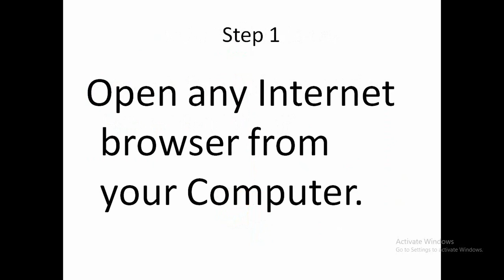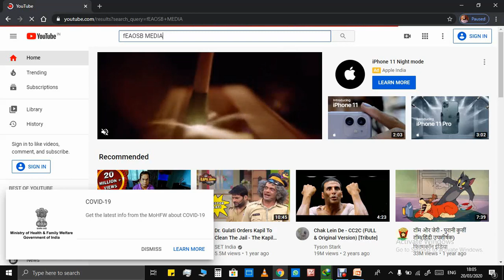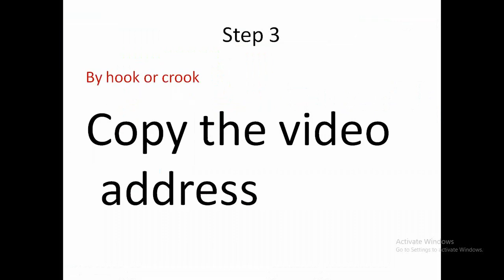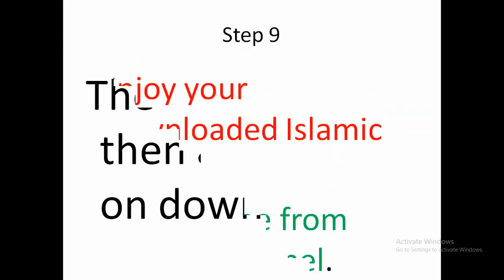How to Download Video from YOU Tube? Easy steps/Online on PC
In this video you can how to download video from you tube on your pc